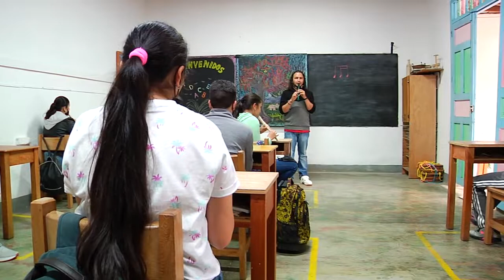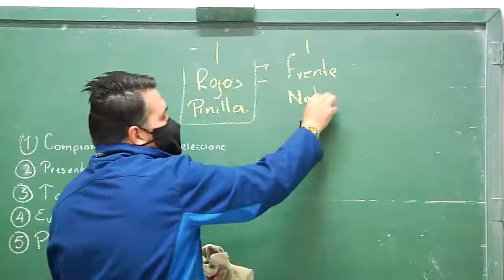Segundo capítulo - temporada dos Programa formativo Colegio Monseñor Ramón Arcila Ramirez.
!Hola! Con toda la alegría y la fuerza que se necesita para seguir consolidando nuestra comunidad, y sabiendo del gran apoyo que ustedes nos has brindado, queremos compartirles algo de la cotidianidad de nuestra institución. El Ritmo en nuestro colegio y el aporte a nuestra formación. Con ustedes en Común-unidad Seguiremos creciendo y mejorando.